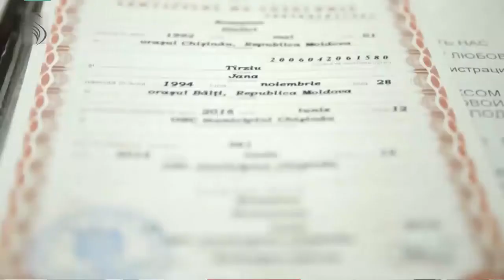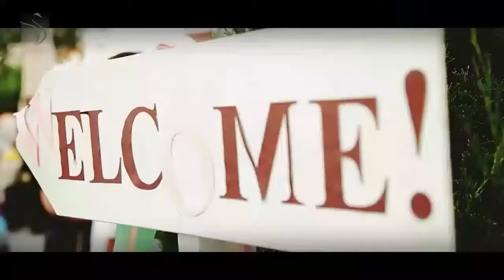Toy dair rus konsultantından məsləhətlər